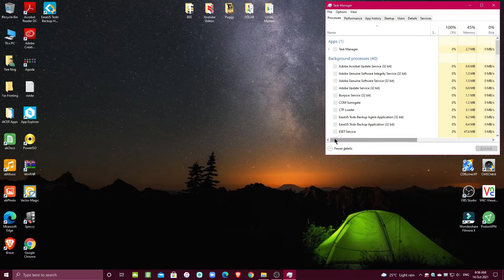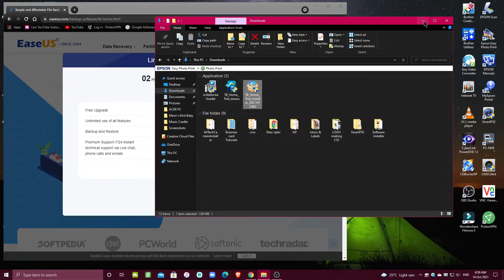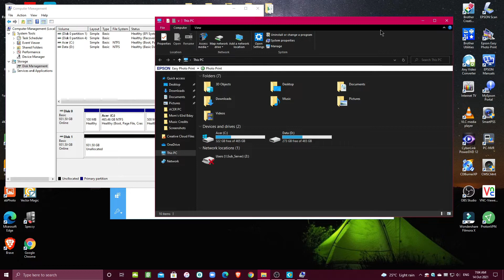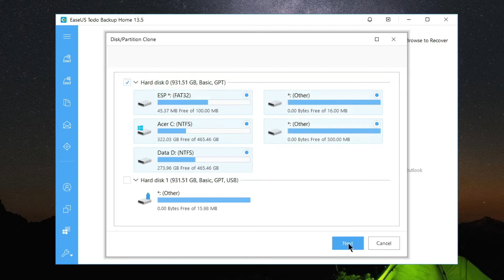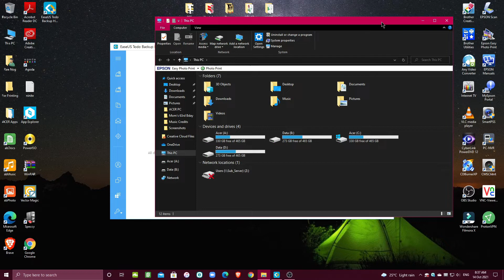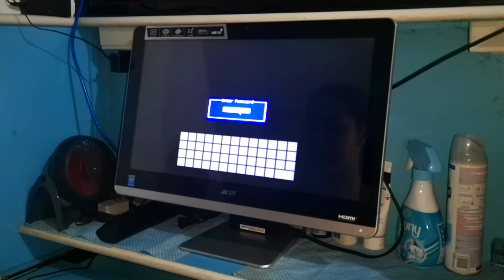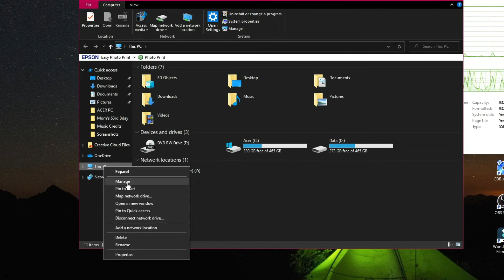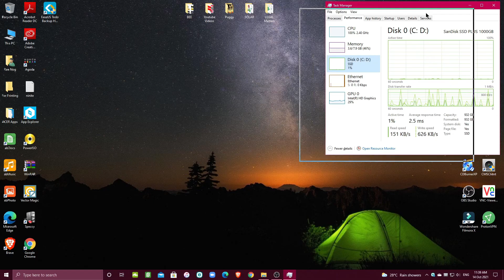Clone, Transfer, Upgrade Storage HDD to SSD | ACER Aspire ZC-700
See Specs below ⤵

Smule : Madam Doña (@madamdonya)
KUMU : Madam Doña

Specification

Acer Aspire ZC 700 All In One Desktop (Phase Out)

Processor  : Intel Pentium N3700 Processor 1.6GHz (2M Cache, up to 2.40GHz)
Memory   : 4GB DDR3L 1600 MHz soDIMM Dual Channel
Storage   : 1TB 2.5-inch SSD
Optical Drive  : 8X Super-Multi drive, 9.0 mm slim, tray-load
Graphics  : Intel HD Graphics
Display   : 19.5 Display 1920 x 1080 Backlight: LED Non-Touch
     Brightness (cd/m2): 250nits Aspect ratio: 16:9
Sounds   : Built-in stereo speakers
Connectivity  : 802.11b/g/n wireless LAN and Bluetooth® 4.0 LE
     Ethernet (RJ-45) port
I/O Ports  : Card reader: Yes
     Audio jack(s): 1
     USB 3.0 port(s): 2

     Rear I/O connectors
     HDMI-out port(s): 1
     LAN port(s): 1
     USB 2.0 port(s): 1
Power   : 3-pin 65 W AC adapter
Accessories  : USB Keyboard and  mouse
Operating System : Windows 10 Home Single Language 64-bit

STORAGE UPGRADE (Compatible)

OLD
WD (Western Digital) HDD (Hard Disk Drive) 1TB

NEW
SSD Plus Sand Disk (Solid State Drive) 1TB

acer aspire,
acer aspire z3,
aspire zc-700,
acer aspire z,
aspire zc-700 model,
acer aspire zc-606,
acer aspire zc-602,
aspire z3-700,
acer aspire z3-700 hands-on,
z3-700 & aspire,a
spire zc-602,
aspire z3-710,
acer aspire zc,
acer aspire z1,
azc-700g,
acer aspire z22-780,
aspire zc,
how to upgrade acer zc-700g,
acer z3-705 upgrade,
acer aspire z3-700,
acer z3 upgrade,
acer zc-700g,
acer inc. (computer manufacturer/brand),
acer aspire zc-602,
acer aspire zc-606,
acer zc-605 take apart,
demonter pc acer aspire zc-602,
ouvrir pc acer aspire zc-602,
pc portable acer aspire zc-602,
upgrade,
ssd upgrade,
laptop upgrade,
storage,
upgrade ssd,
upgrade a computer,
how to upgrade an all in one computer,
upgrade to an ssd,
gaming computer,
how to upgrade a pc,
computer hardware,
ssd upgrade pc,
computers,
best laptop upgrade,
add storage,
upgrade cpu